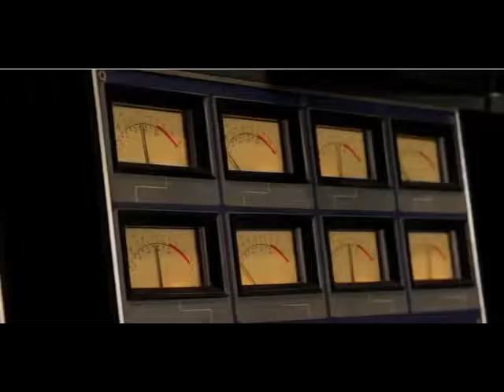MASTERS of SOUND